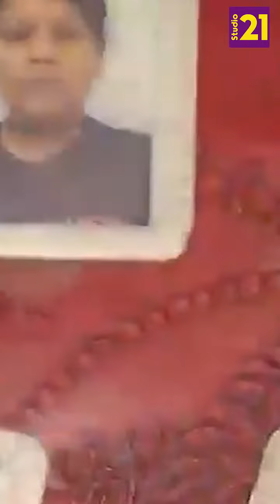🟣CANIBAL DE ATIZAPAN; SE COMÍA A SUS VICTIMAS